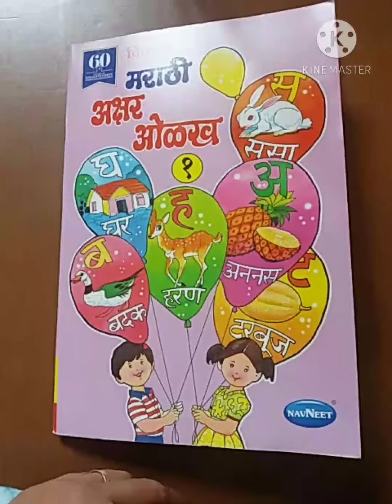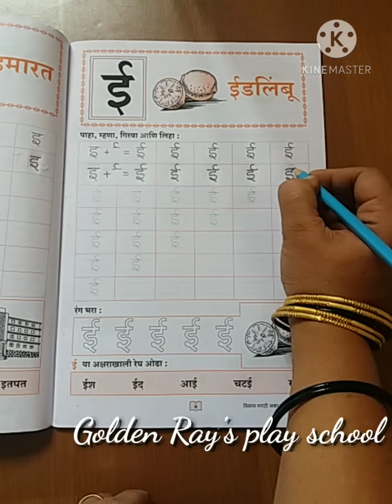मराठी अक्षर ओळख " ई ".